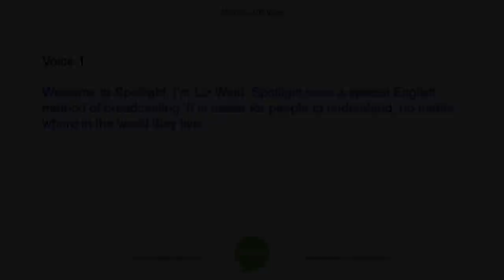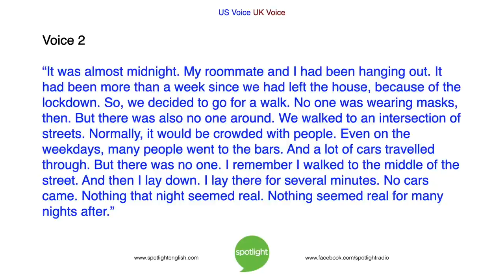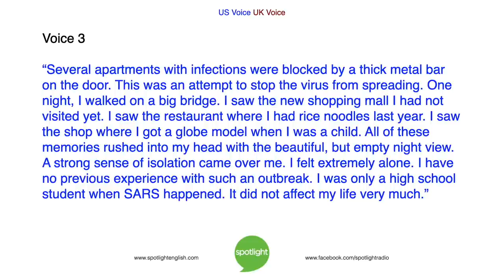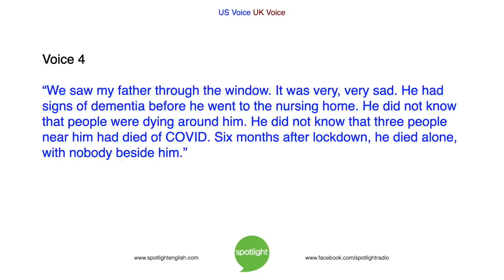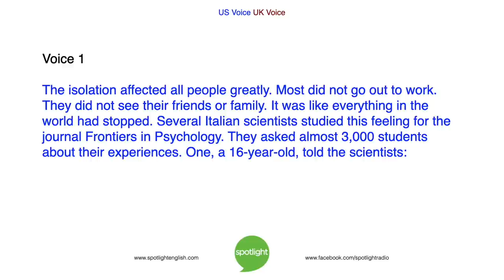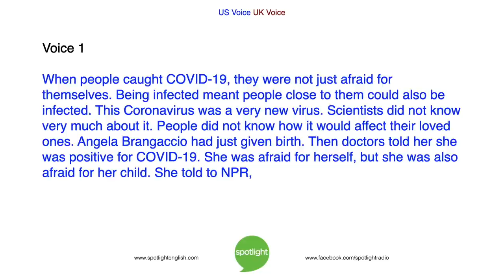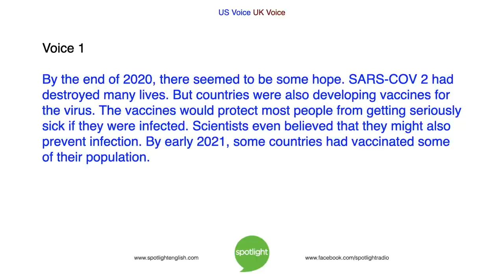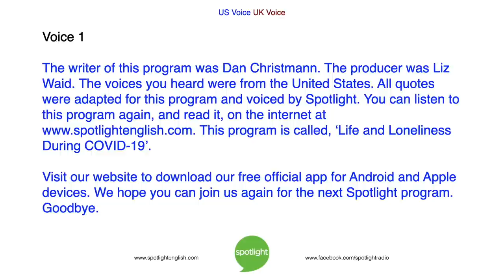Life and Loneliness During COVID-19 | practice English with Spotlight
2020 was a year unlike any other. The new coronavirus, SARS-CoV2, affected life all over the world. Spotlight tells the stories of people affected by the COVID-19 pandemic.